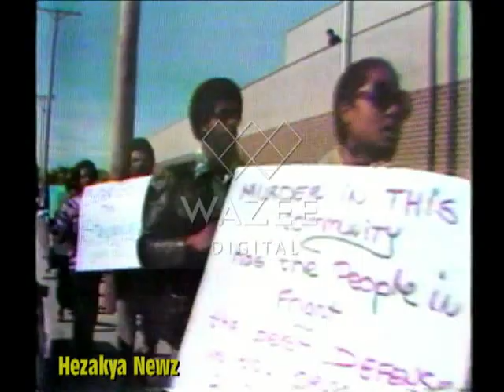1979 THROWBACK: "SHOOTING OF EULA LOVE"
Eula Mae Love’s tragic death made history on the evening of January 3rd, 1979, in the front yard of her home, in the West Athens area of South Los Angeles, California. She died at the hands of two Los Angeles Police Department officers, Lloyd O’Callaghan (white) and Edward Hopson (black). Her case made history as the first police killing that pushed officials to lead more thorough investigations of excessive use of force by the police.

Born on August 8, 1939, in Louisiana, Love, who was 39 years old at the time of her death, was a widow. Her husband William died of sickle cell anemia six months prior to Love’s confrontation with the police. As a widow, Love was drowning in bills ranging from utility charges to mortgage payments.  She struggled to support her three young daughters.

On January 3, 1979, a utility worker from Southern California Gas Company came to shut her gas off over a $66 unpaid gas bill. Love reportedly became distressed by his visit. She attacked the worker with a shovel and chased him off her property. Love then left her house to take out a few money orders from a nearby store, including the minimum $22.09 payment for the gas bill.

The first utility worker who was chased away by Love called the police.  While Love was out, the gas company had sent over two more workers to collect the bill. Further infuriated by the new utility workers, Love went back into her house and grabbed an 11-inch boning knife. During that time, the police officers had arrived at the scene. When ordered to drop the knife, Love refused, turned away to walk back inside her house, and again turned back towards the officers, tossing the knife in their direction. The two officers immediately fired 12 shots from 8 and 12 feet away. Most of the bullets hit Love’s legs and lower body, but a fatal shot went through her chest. Love collapsed, dead. The officers then proceeded to handcuff her body on the grass.

The Los Angeles County District Attorney exonerated the two police officers involved in the shooting on April 17, 1979. The LAPD “Shooting Review Board” ruled the case to be within policy. These decisions prompted mass community protests and were later challenged by the Los Angeles Police Commission. The Commission concluded in its report that the shooting did not meet departmental standards. The police officers were guilty of exercising poor judgment.  The Commission also challenged the Police Department’s Shooting Review Board, claiming that the board exonerated the officers based on faulty and incomplete evidence. Unfortunately, the commission was not backed by any legal law enforcement and so the exoneration stood.

Eula Love’s death led the way to reforming how law enforcement officers use deadly and excessive force. However, the Los Angeles Police Department was slow to change its policy or practices in the field.

Eula Mae Love is buried in Moses Cemetery in her home state, Louisiana.